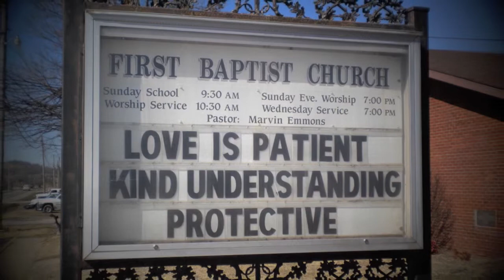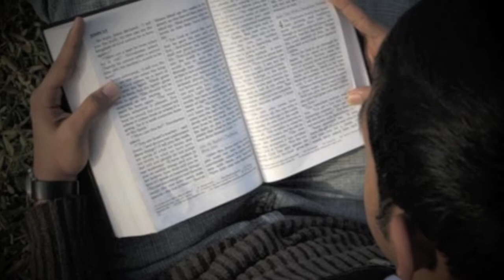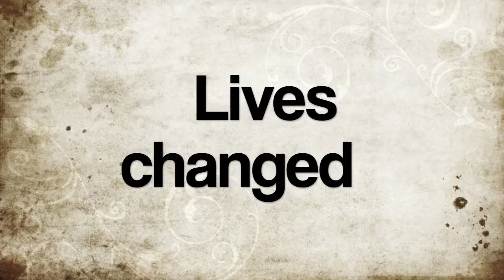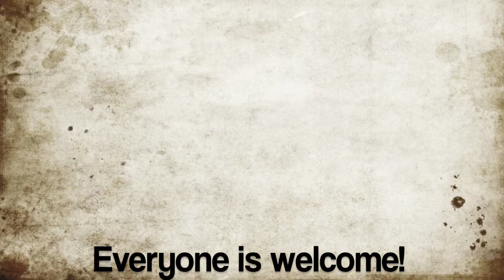First Baptist Church of Green Forest, AR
Our greatest desire is that the name of Christ will be glorified by all that is done in our church. He is the reason that we have salvation, and the reason we wish to share with you the love He has shown us.